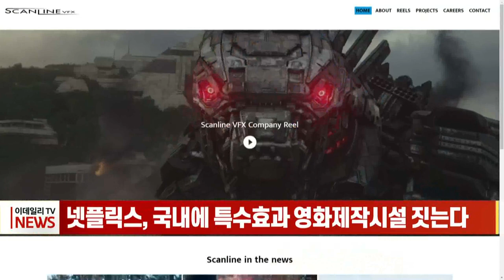넷플릭스, 국내에 특수 효과 영화제작시설 짓는다 (20220520)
바이든 미국 대통령의 방한을 계기로 넷플릭스가 국내에 1억 달러 규모의 특수 효과 영화제작 시설 투자에 나섭니다.
산업통상자원부는 넷플릭스의 자회사 스캔라인VFX와 6년간 1억 달러 규모의 투자에 합의했다고 밝혔습니다.
넷플릭스는 특수 시각효과 제작 등을 담당하는 자회사를 통해 가상현실 연출 기술을 활용한 특수 효과 영화 제작 시설을 아시아 최초로 구축할 계획입니다.
투자자인 스캔라인VFX는 특수 시각효과 제작 등을 담당하고 있으며 워너 브라더스, 마블 스튜디오 등 글로벌 콘텐츠 제작사에 영화제작 기술을 공급하고 있습니다.